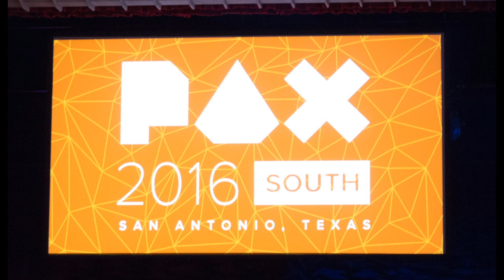The Newest PAX Event Will Be Missing Something Surprising - iphone 5 event confirmed!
The Newest PAX Event Will Be Missing Something Surprising -